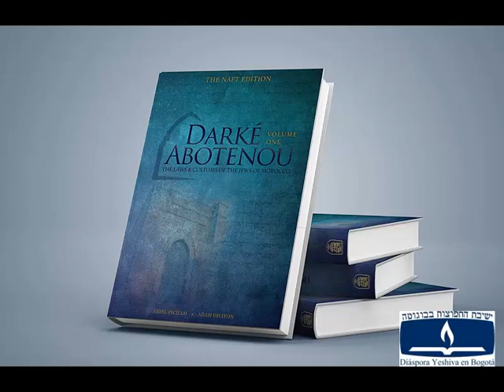Leyes y costumbres de marruecos (La teba)